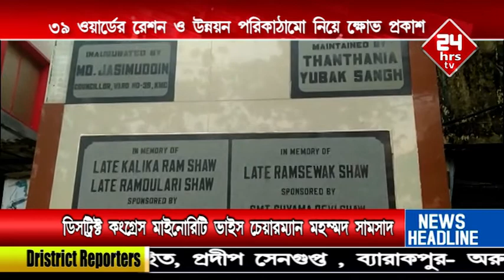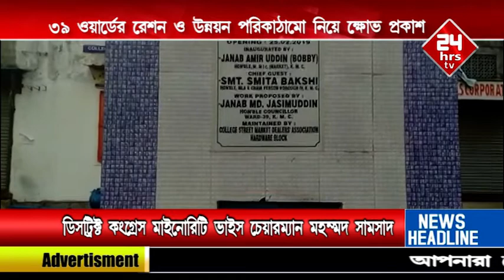Lockdown| Expressing displeasure over rations and development| Congress Minority V C Md samsad